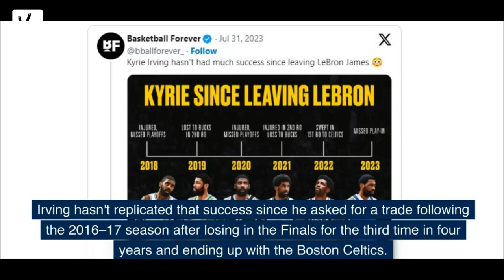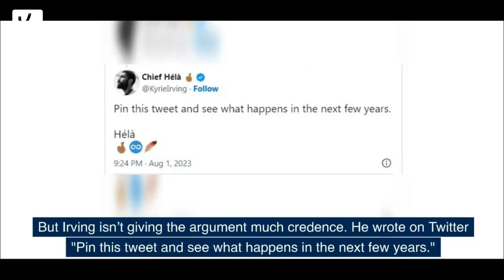After Argument He Hasn't Had Success Since Cavs' Days With LeBron James, Kyrie Irving Has A Warning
After Argument He Hasn't Had Success Since Cavs' Days With LeBron James, Kyrie Irving Has A Warning For NBA - VAXA Post